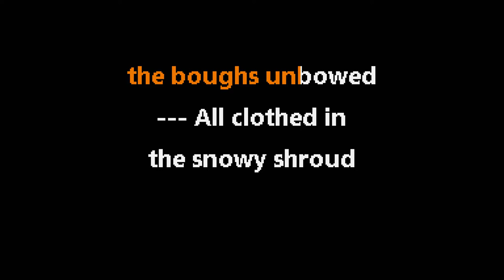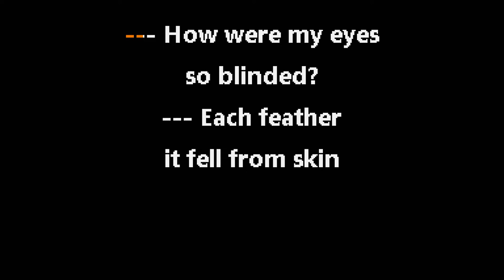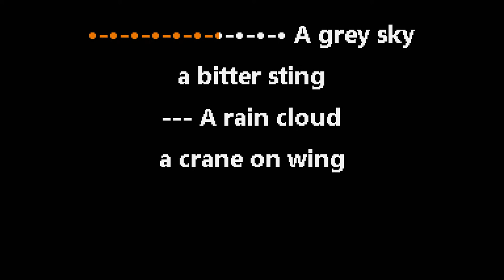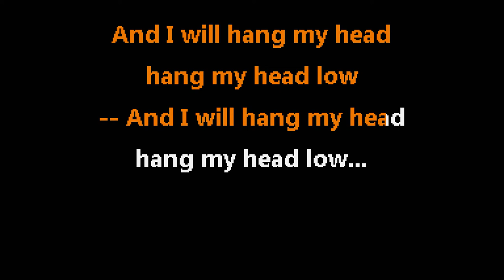The Decemberists • The Crane Wife #3 (CC) 🎤 [Karaoke] [Instrumental Lyrics]